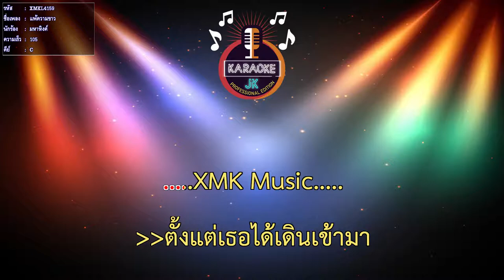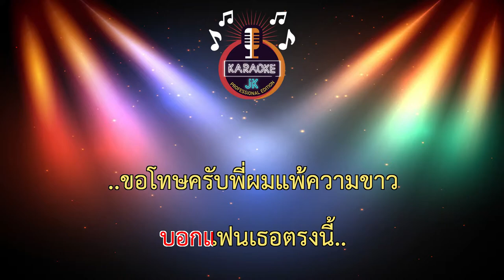แพ้ความขาว (105-C) - มหาหิงค์ 【 Cover By คาราโอเกะดนตรีสด 】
เพลง : แพ้ความขาว - วงมหาหิงค์
ศิลปิน : เอ มหาหิงค์
คำร้อง/ทำนอง : เอ มหาหิงค์
เรียบเรียง/ทำนอง : สุเทพ หะขุนทด